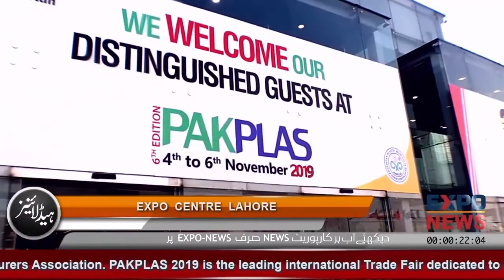SHADES MASTER BATCHES by ICI PAKISTAN : PAKPLAS EXPO LAHORE : Chemicals & Agri Sciences in Pakistan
ICI Pakistan Limited
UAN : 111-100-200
Address : ICI House 5 West Wharf Karachi 74000